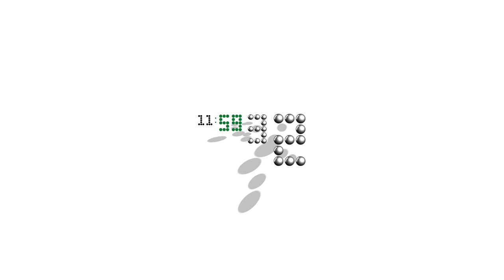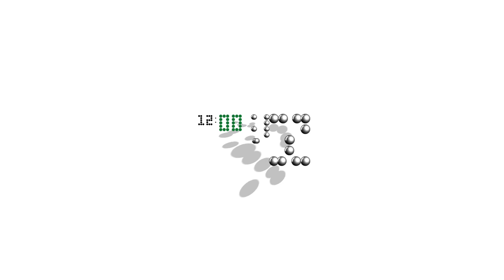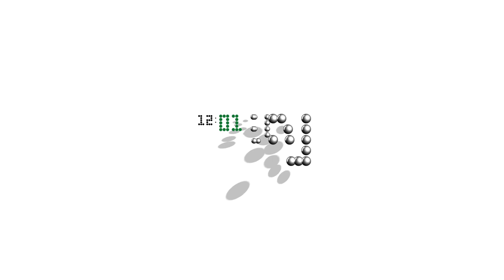ТВС Часы (2002-2003)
Записано на виртуальной машине с Windows 10 в качестве 1080p